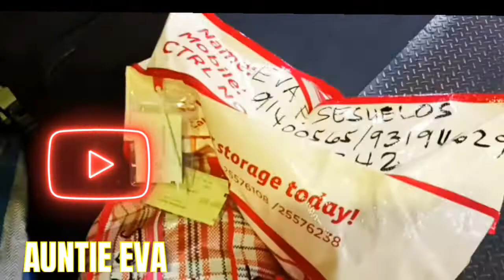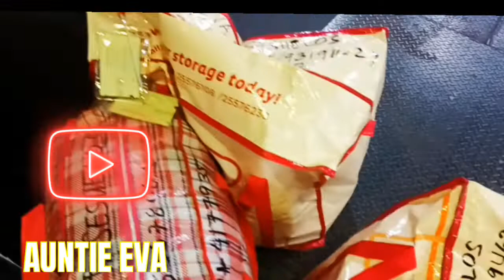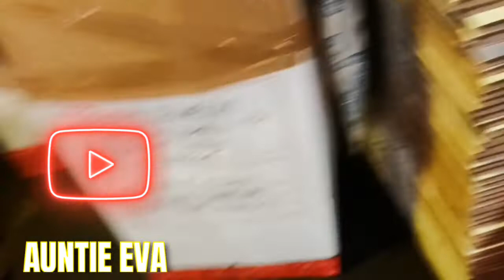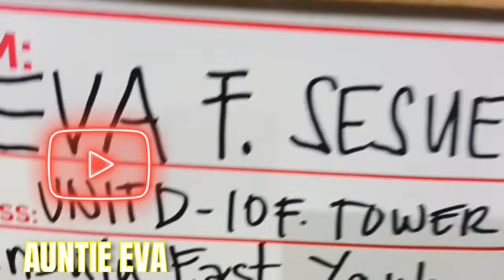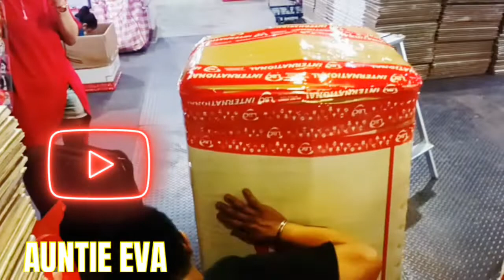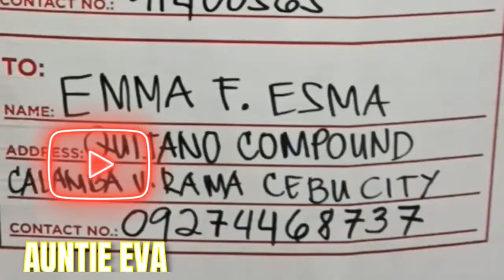BALIKBAYAN BOX TO MY BELOVED FAMILY ❤️